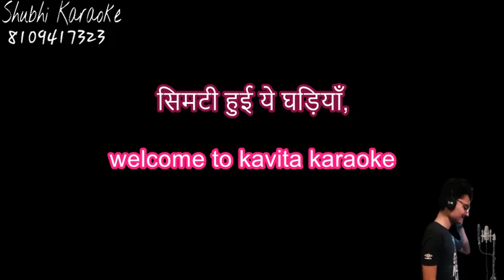simti hui ye ghadiya karaoke demo (high quality)